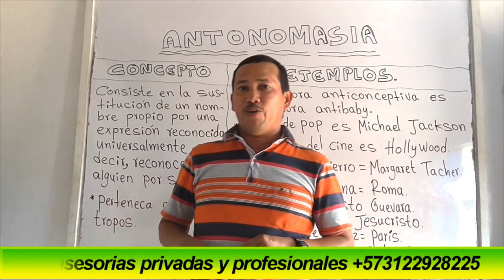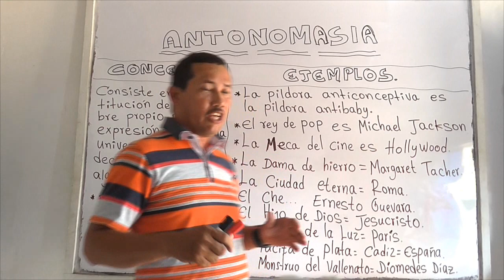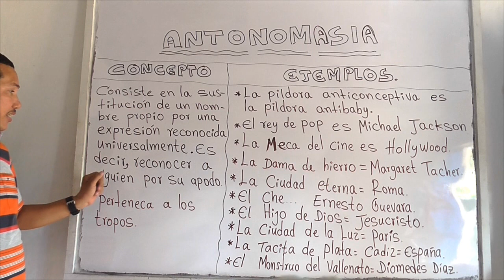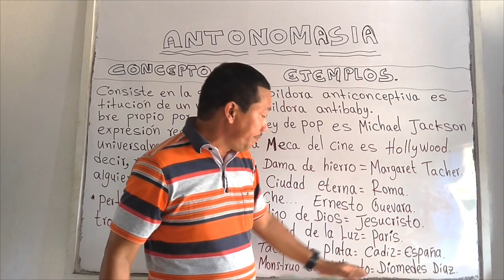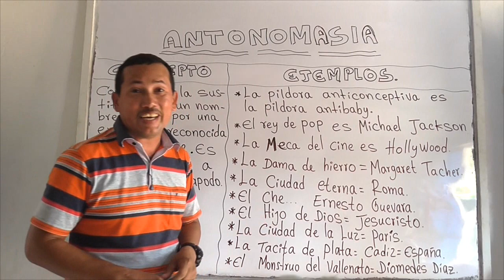LA ANTONOMASIA (FIGURA LITERARIA) (BIEN EXPLICADA CON EJEMPLOS) - WILSON TE ENSEÑA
Hoy vamos a hablar sobre la antonomasia, esta figura literaria importante en la literatura; abordaremos el concepto, lo explicaremos y construiremos múltiples ejemplos para que tengas clara esta temática.

1) Elaboración de ensayos
2) Clasificación de palabras
3) Todo sobre diptongos
4) Todo sobre esdrújulas
5) Todo sobre hiatos
6) Elaboración de textos coherentes y cohesivos
7) Hacer un buen discurso
8) Todo sobre el debate
9) Todo sobre la novela
10) Todo sobre los géneros literarios
11) Todo sobre categorías gramaticales
12) Todo sobre los cuentos
13) El Cortometraje
14) El Largometraje

///INFORMACIÓN VÍDEO///

Información relacionada:

¿qué es la antonomasia y ejemplos

antonomasia sinonimo

antonomasia etimologia

antonomasia medicina

antonomasia l

tropo antonomasia

sinecdoque

metonimia

todas las figuras literarias

cuales son las figuras literarias y su significado

clasificacion de las figuras literarias

para que sirven las figuras literarias

resumen de las figuras literarias

figuras literarias metafora

figuras literarias ejercicios

figuras literarias simil